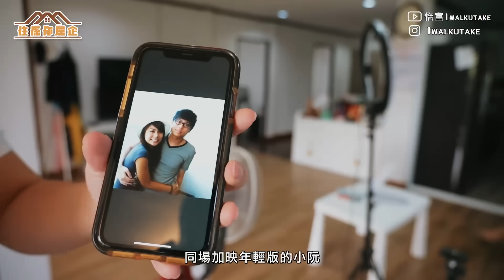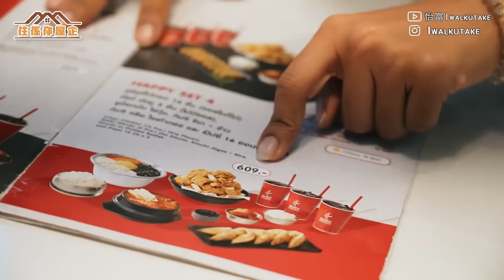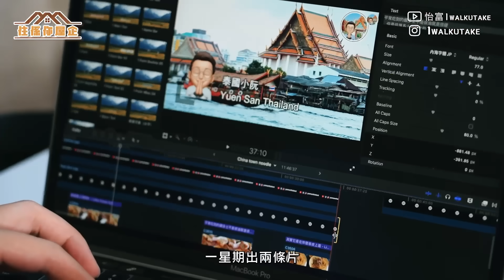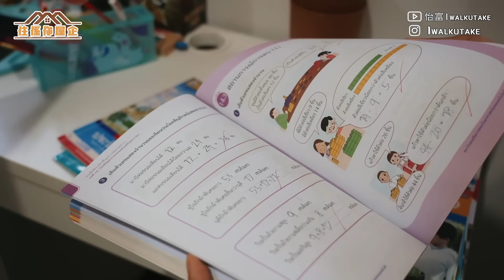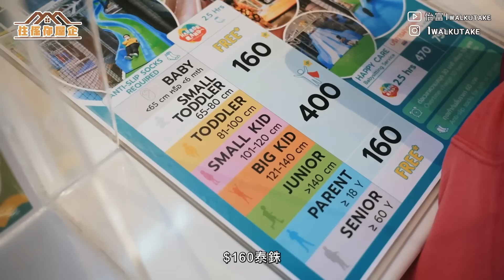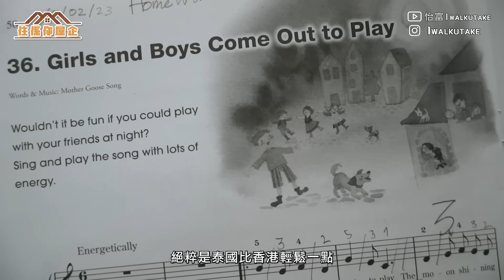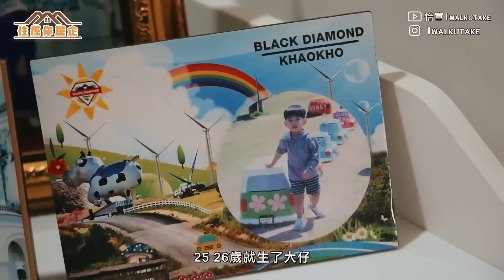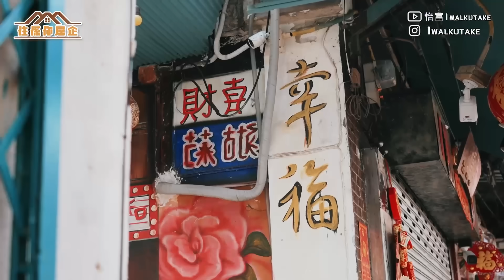泰國小阮｜年輕夫婦移民泰國做美食YouTuber 仔女入讀私學一年洗16萬銖！阿仔連連考第一？曼谷是移民天堂嗎？住係你屋企🇹🇭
2023年拍攝計劃
4月 沙特阿拉伯
5月 美國西岸自駕
6月 日本露營Festival
6月 馬來西亞
6月 台灣
7月 哥倫比亞
8-9月 危地馬拉
10-12月 墨西哥/委內瑞拉/伯利兹
M2 14 Macbook Pro 2022
Sandisk SSD extreme pro 2TB SSD
Insta 360 X3
GoPro11
Rode Wireless Go II
如果你是新手剪片，音樂建議用Artlist.lo
用我的推薦碼，你同我都會多兩個月subsciption：）

想加effect 轉場效果 Key up Template
可以用Motion Array